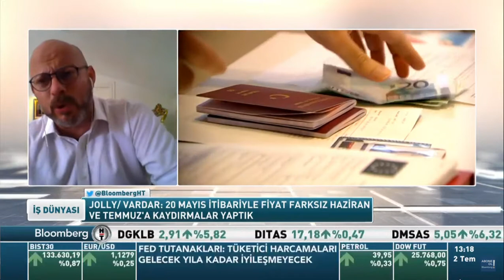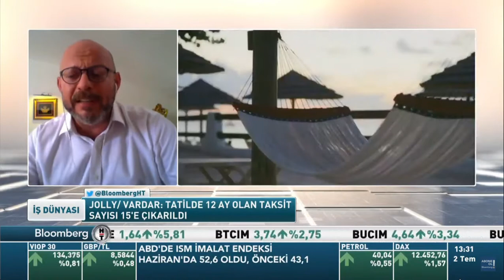BloombergHT/ İş Dünyası Programı / Mete VARDAR - Hande BERKTAN 02.07.2020